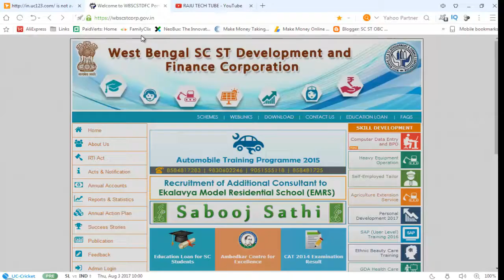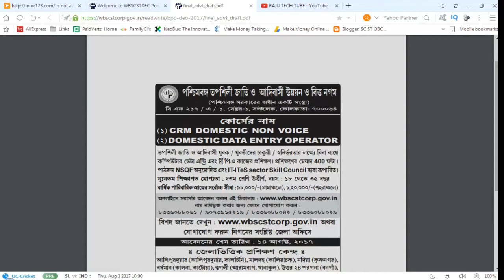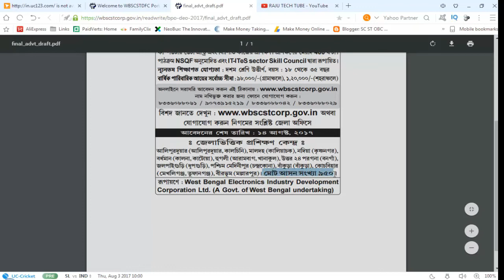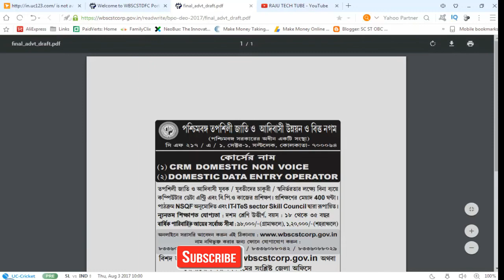Computer Data entry & BPO traning free of cost in West Bengal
ai video te ami aapnar der dekhabo je ki bhabe computer data entry & bpo training free te kora jai.

Raju tech tube YouTube channel provides a  Platform where news, updates and articles related to , mobile apps,online earn money,onlie form fillup and new technologies are served

Raju Bouri
(rajusnuj@!785)